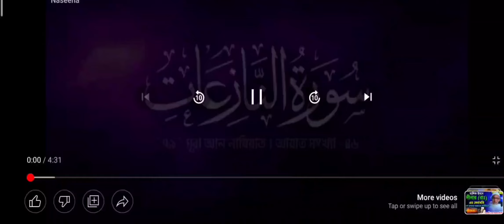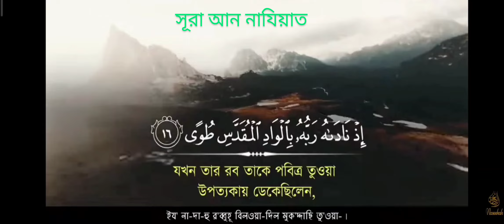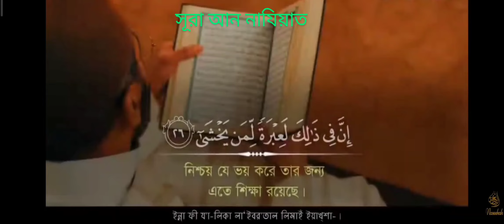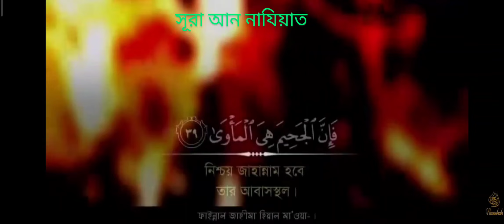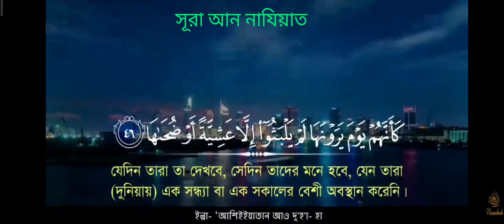79) 💅 সূরা আন নাযিয়াত/আন নাযিআত 💅 Surah An Naziyat / Surah An Naziat 💯অন্তর ছোঁয়া কুরআন তিলাওয়াত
79) 💅 সূরা আন নাযিয়াত/আন নাযিআত  💅 Surah An Naziyat / Surah An Naziat 💯অন্তর ছোঁয়া কুরআন তিলাওয়াত💯

সূরা আন নাযিয়াত/সূরা আন নাযিআত /সূরা নাযিয়াত/সূরা নাযিআত (سورة النازعات )পবিত্র কিতাব কালামুল্লাহ মাজিদ আল কুরআনের ৭৯ তম সূরা। এর আয়াত অর্থাৎ বাক্য সংখ্যা ৪৬ এবং রূকু তথা অনুচ্ছেদ সংখ্যা ২। সূরা আন নাযিয়াত মক্কায় অবতীর্ণ হয়েছে।তাই এই সূরাটি মক্কী শ্রেনীর অন্তর্ভুক্ত। সূরার নামের অর্থ প্রচেষ্টাকারী পারার ক্রম ৩০। রুকুর সংখ্যা২। সিজদাহ্‌র সংখ্যা নেই।

সূরার নামকরণ
এই সূরাটির প্রথম শব্দ وَالنَاِزعَاتْ থেকে এই সূরার নামটি গৃহীত হয়েছে; অর্থাৎ, যে সূরাটি وَالنَاِزعَاتْ (‘আন নাযিয়াত‌’) শব্দটি দ্বারা শুরু হয়েছে এটি সেই সূরা।

The most heart touching quran recitation with best amazing voice /Healing Quran Recitation /Soothing Quran /Soothing Recitation /Peaceful Quran Recitation /Emotional Quran Recitation /Beautiful Voice Quran Recitation /Best Amazing Voice Quran Recitation /Beheaven Quran Recitation /Quranic Peace /Find peace
Soothing Quran Recitation With the Most Beautiful Voice, Surah An Naziyat /Surah An Naziat /Surah Naziyat /An Naziat/Naziyat//Surah// Chapter 79, Full Verses/Ayats 1- 46 Recited by Qari Omar Hisham Al Arabi. .